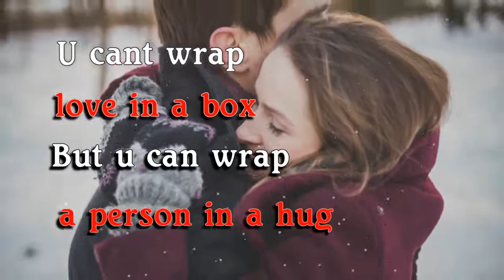HAPPY HUG DAY 2017 SONG Valentine's Week special